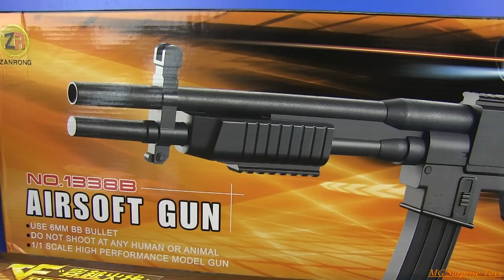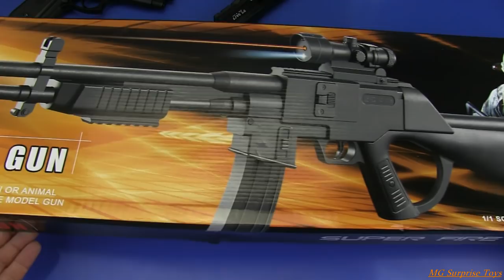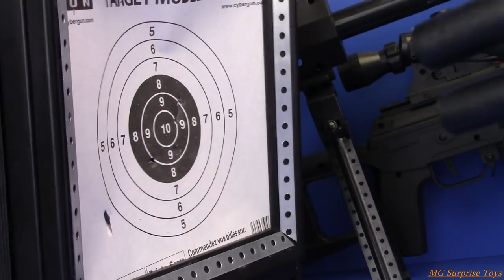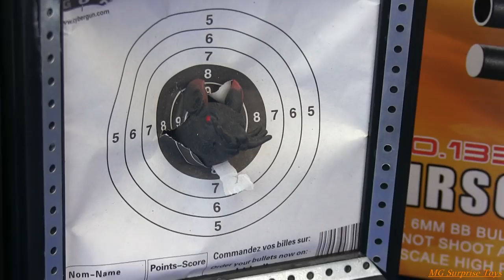Military guns toys !! Box of Guns - Realistic Airsoft guns ! Video for kids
Box of toys - Box of Guns - Realistic Airsoft gun ! Video for kids Military weapons toys - Video for kids !

.DO NOT SHOOT AT HUMAN OR  ANIMAL !